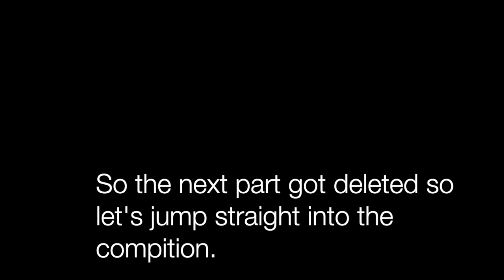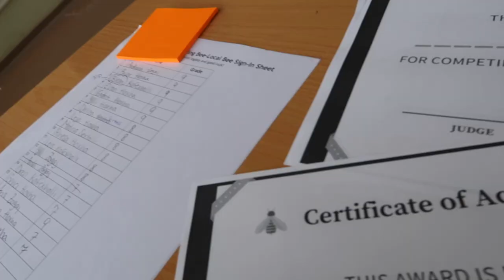Spelling Bee | Peace Corps Kosovo Vlog #1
Welcome to my first official Peace Corps Vlog. Here I give you a glimpse into what our Spelling Bee competition looks like. This competition is done by volunteers all over the country.

Songs
 Panama by Sports
Antelope by Animal Sounds